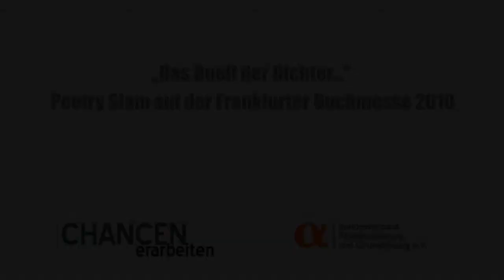Dicke Mädchen sind schwerer zu kidnappen -- ganz besonders Willi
Obwohl er sich einmal wöchentlich die Zähne putzt, mindestens zweimal im Monat duscht, nur bestes Aldiparfum kauft und Oma und Mama seine Klamotten aussuchen, will es mit den Frauen einfach nicht klappen.
 Doch zum Glück haben seine Freunde Vitali und Sergej die besten Sprüche parat um Frauen zu beeindrucken.  „Du kommst bestimmt direkt aus einem Lutscherautomat, weil du ziemlich süß bist."
Oder einfach „Amore"!
Sulaiman Masomi über einen gelungenen Kneipenabend.